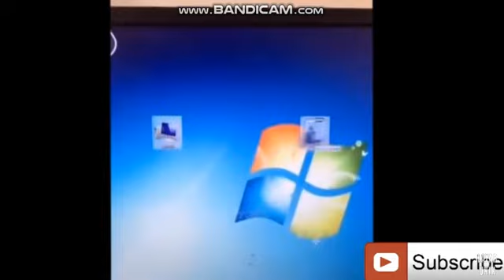Kumpulan Video lucu 2017